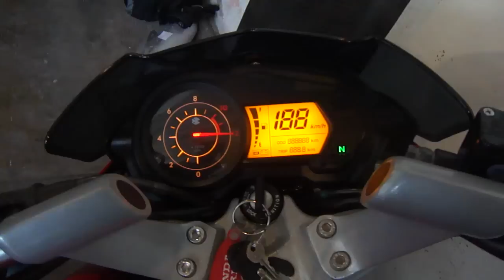bajaj 135 ls probando escapes